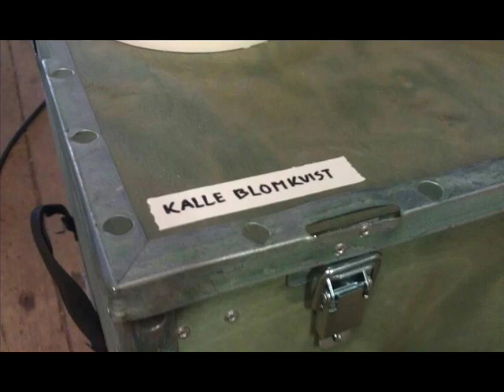Kalle Blomkvist - Kaikki loppuu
Maistiaisia kohtpuoleen julkaistavalta Kalle Blomkvist EP:ltä.

Kuvat: Riikka Voutilainen, Henna Peiponen, Kalle Blomkvistin arkisto